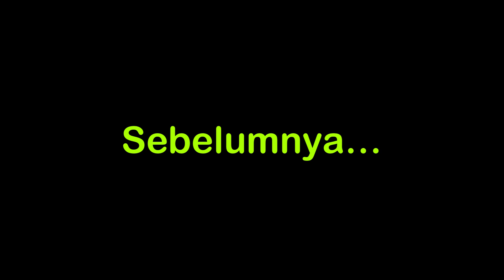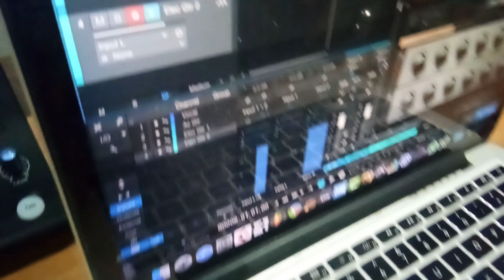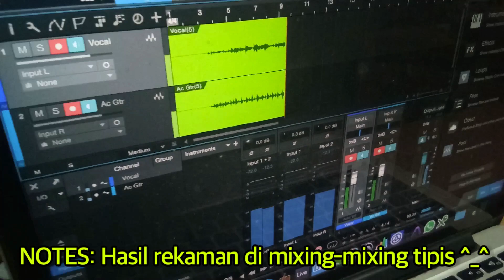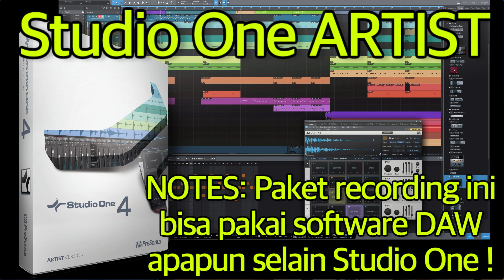Unboxing dan Sample Bunyi PAKET RECORDING Presonus Audiobox iTwo Studio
Kamu butuh alat-alat recording ekonomis dengan kualitas hasil yang baik? Paket Recording PRESONUS AUDIOBOX iTWO STUDIO adalah jawabannya ! Cek sample hasil rekamannya di video ini !